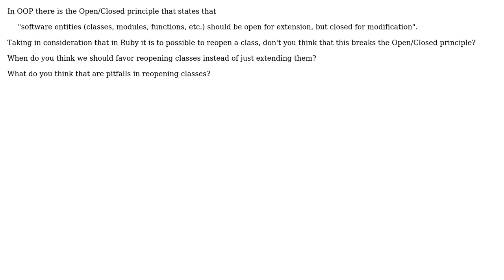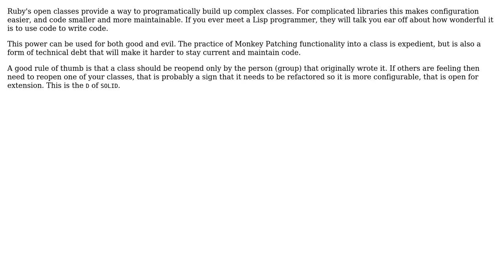Open/Closed principle and reopening Ruby Classes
With thanks & praise to God, and with thanks to the many people who have made this project possible! | Content (except music & images) licensed under CC BY-SA | Music | Images & others | With thanks to user Tudor Constantin user John F. Miller and the Stack Exchange Network Trademarks are property of their respective owners. You are responsible for your own actions.